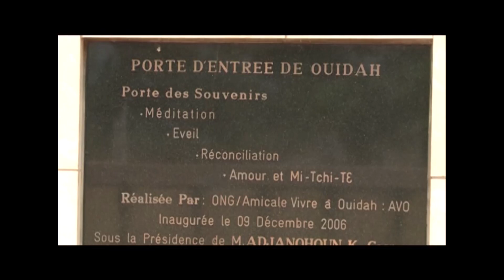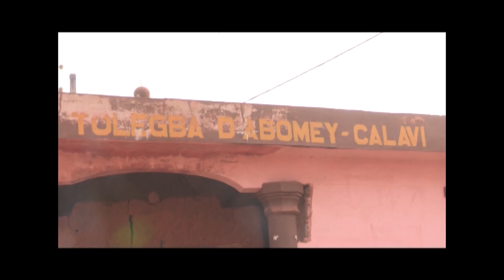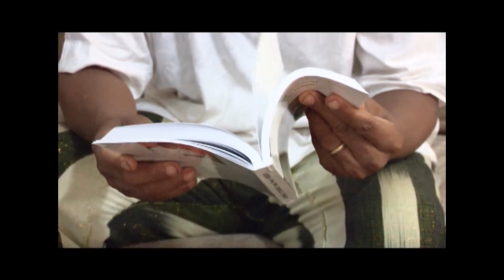Le Vaudoun et le Tolègba au Bénin